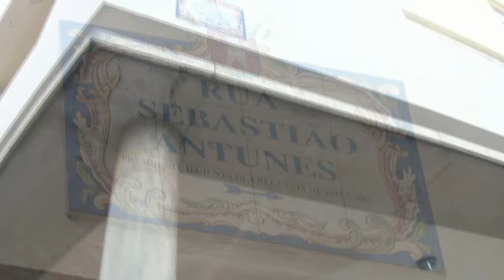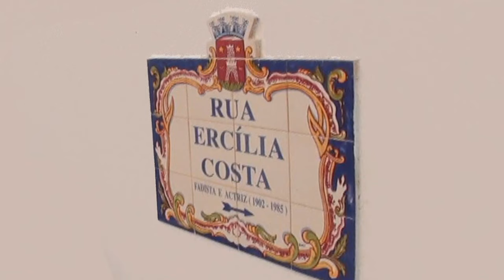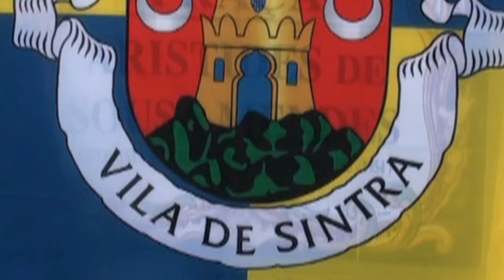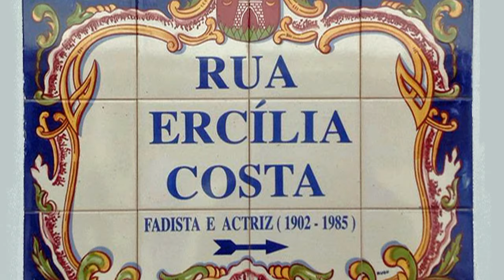ERCÍLIA COSTA É NOME DE RUA NO CACÉM - 17.11.2015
ERCÍLIA COSTA “NOME DE RUA”
NO CACÉM

REPORTAGEM WEBTVP
REALIZADA E EDITADA POR NUNES FORTE

No dia 17 de novembro de 2015 foram inauguradas três placas toponímicas de uma praça e de duas ruas, uma das quais com o nome de Ercília Costa – fadista e atriz no concelho de Sintra / Cacém na área da união de freguesias Cacém / S. Marcos.

Entre os convidados Manuela Costa, sobrinha; Mário Silva Neves, primo; Jorge Trigo, biógrafo da artista e Nunes Forte, amigo e realizador do último disco de Ercília Costa.

Mesmo ao lado, na mesma freguesia, foi inaugurada outra placa com o nome de Sebastião Antunes, antigo presidente da junta, ainda vivo.

A cerimónia culminou com a inauguração, perto da estação de comboios, zona administrada pela união de freguesias de Cacém / S. Marcos, de uma praça com o nome de Aristides Sousa Mendes, estando presente o neto António de Moncada de Sousa Mendes.

Assistiram às cerimónias várias personalidades, munícipes, familiares, amigos e admiradores dos homenageados.

Honra-nos de modo especial a distinção atribuída a uma amiga pessoal, Ercília Costa, natural da Costa da Caparica, a primeira grande fadista profissional.

À consagrada artista foi oportunamente atribuído, a título póstumo, o troféu "Pinheiro de Ouro" da Santa Casa da Misericórdia de Venda do Pinheiro, pelo seu contributo para a divulgação mundial do fado e pela pessoa solidária que sempre foi.

Dada a relevante importância de Ercília Costa, na vida artística nacional e internacional, será editada muito brevemente a 2ª edição - revista e aumentada - da biografia escrita por Jorge Trigo, que em 2014 recebeu o prémio Amália, "ERCÍLIA COSTA, SEREIA PEREGRINA DO FADO".

Nunes Forte
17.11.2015